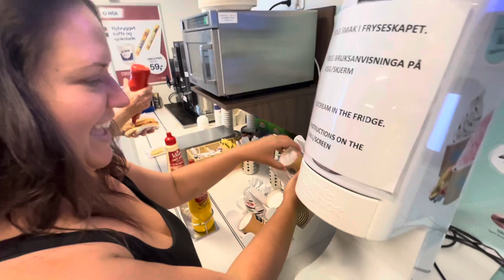Two Girls One Glacier || Sogndal || YK SE 8 EP 6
Norway has a lot of glaciers and were determined to climb to at least one of them…and then goto a bar.